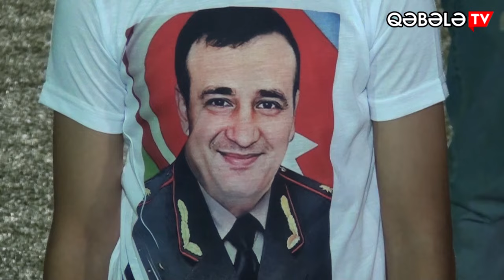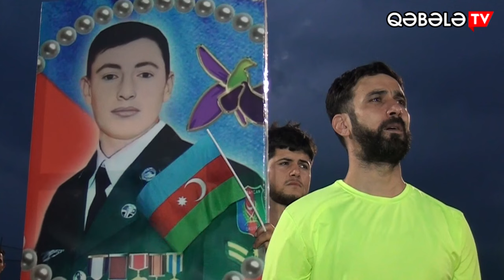Final :Qəbələ Kubok 8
‎Mamed MM tərəfindən sənəd